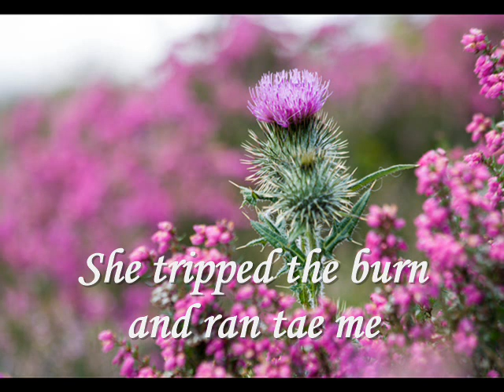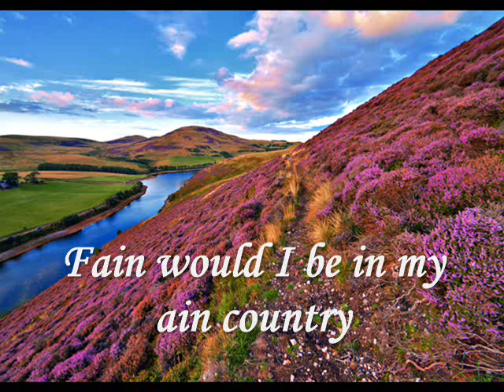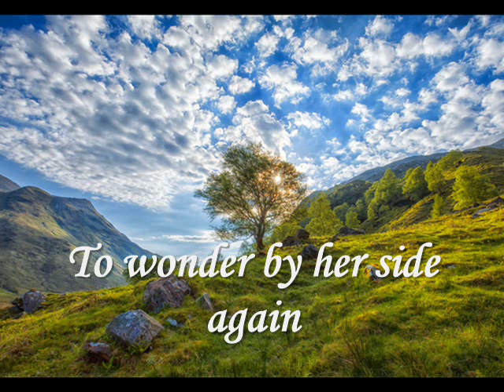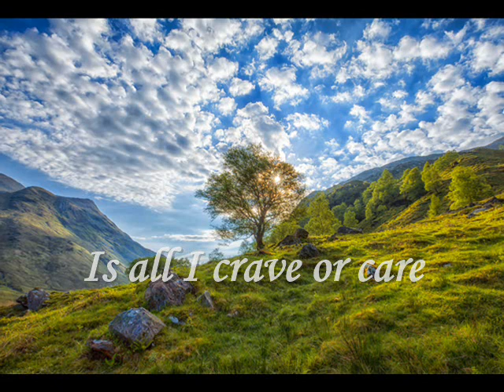♫ Scottish Music - Broom of the Cowdenknowes ♫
ARTIST: Silly Wizard
SONG: Broom of the Cowdenknowes

This is an old song from the 17th century. Yellow flowering broom is found all over Scotland but the village of Cowdenknowes is in the Scottish Borders area.